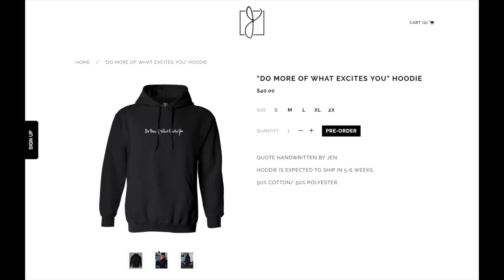It Gets Better...